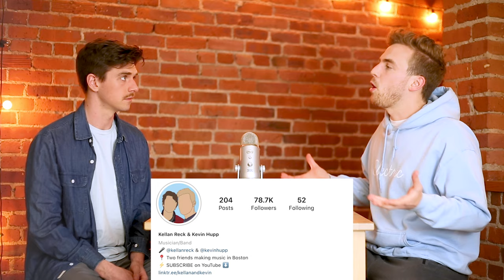Let's Talk TikTok - TIPS, TRICKS & MORE | Kellan and Kevin Vlog 015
In the last 12 months, we gained over 1.2 Million TikTok followers...today, we'll talked about it! We'll give you some behind the scenes on how we make our TikToks, and some tips that might help you making your own!